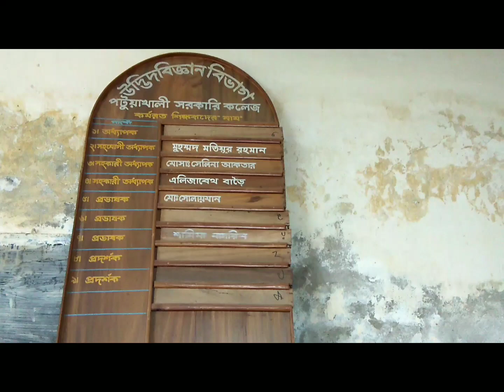পটুয়াখালী সরকারি কলেজের ঐতিহ্যবাহী উদ্ভিদবিজ্ঞান বিভাগের সম্মান ১ম বর্ষের স্থানীয় শিক্ষাসফর- ২০১৯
পটুয়াখালী সরকারি কলেজের ঐতিহ্যবাহী উদ্ভিদবিজ্ঞান বিভাগের  ১ম বর্ষের শিক্ষার্থীদের ব্যবহারিক পরীক্ষার বিভিন্ন উদ্ভিদের প্রজাতির কালেকশন জমা দেওয়ার জন্য এবং উদ্ভিদের বাসস্থান  ও স্বভাব সম্পর্কে পরিচিত হওয়ার জন্য পটুয়াখালী সরকারি  কলেজ ক্যাম্পাস থেকে স্থানীয় শিক্ষা সফরের উদ্দেশ্য দক্ষিণ সবুজবাগ টেকনিক্যাল স্কুল এন্ড কলেজ রোড হয়ে হেতালিয়া বাধঘাট পর্যন্ত  শিক্ষা সফরের আয়োজন করা হয়েছে।

উক্ত শিক্ষাসফরে অত্র বিভাগের বিভাগীয় প্রধান সহযোগী অধ্যাপক মোহাম্মদ মতিয়ূর রহমান,১ম বর্ষের কোর্স কো-অর্ডিনেটর ও সহকারী অধ্যাপক মোসাঃ সেলিনা আকতার সহ সহকারী অধ্যাপক,প্রভাষক অংশগ্রহণ করে।

হাতে কলমে শিক্ষাই প্রকৃত জ্ঞানার্জনের মূলমন্ত্র আর এই মূলমন্ত্র শেখার জন্য শিক্ষাসফর অনেক গুরুত্বপূর্ণ বিভিন্ন ধরনের গাছপালা উদ্ভিদের সাথে পরিচিত হওয়া যায় এবং অজানাকে জানা যায়।